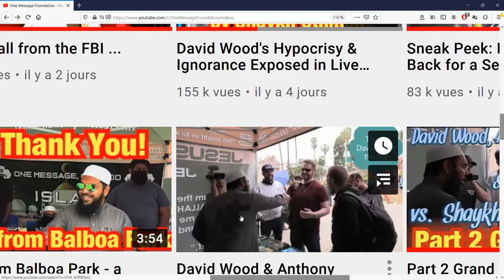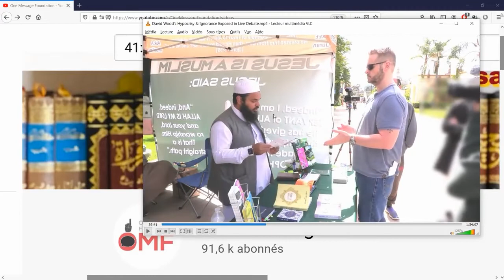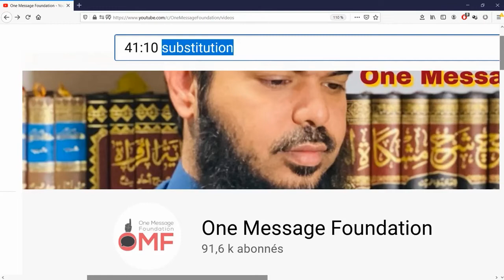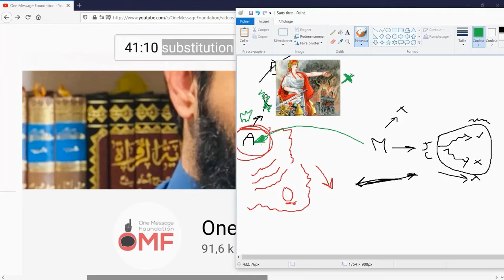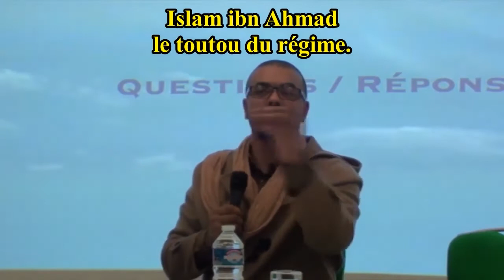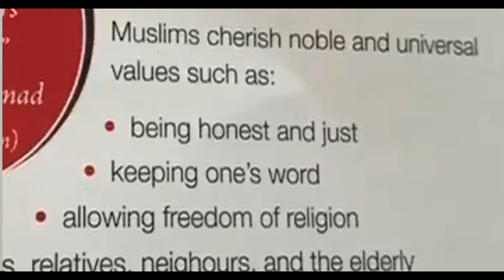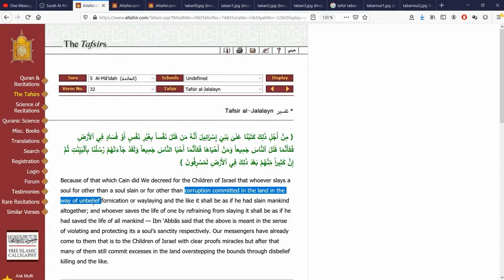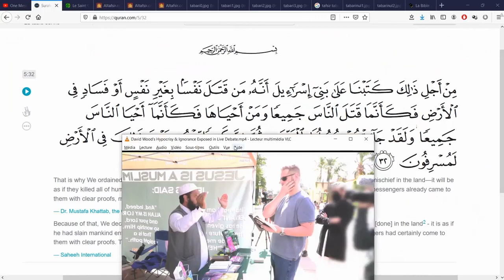Débat shaykh VS islamophobe sur la liberté religieuse - Basile Blandine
Cette vidéo est disponible sur les comptes de Basile Blandine comme Facebook